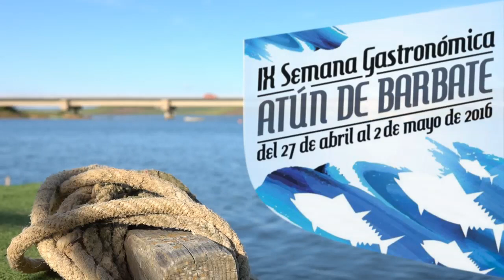Trailer IX Semana Gastronómica del Atún 2016